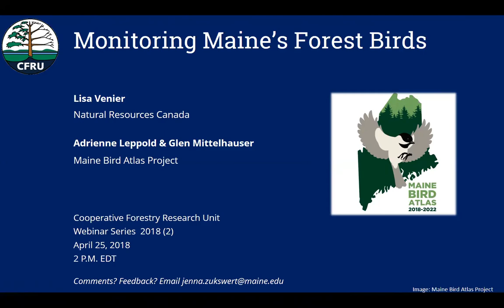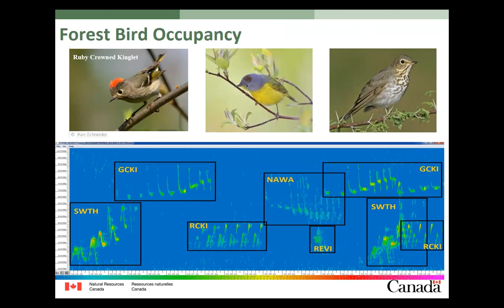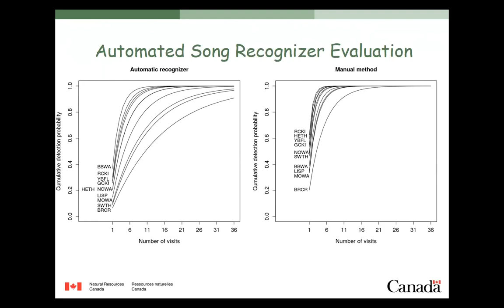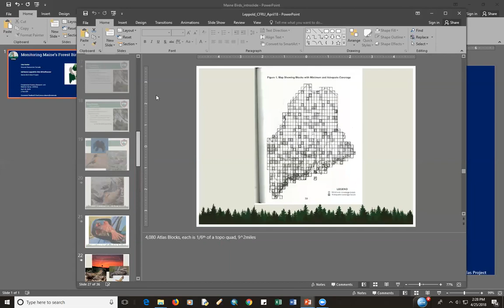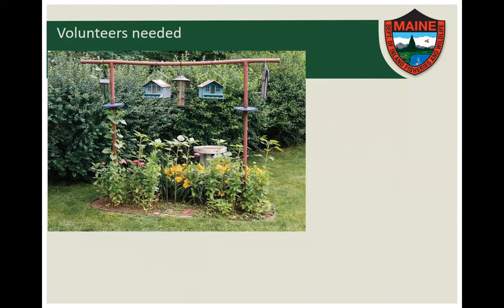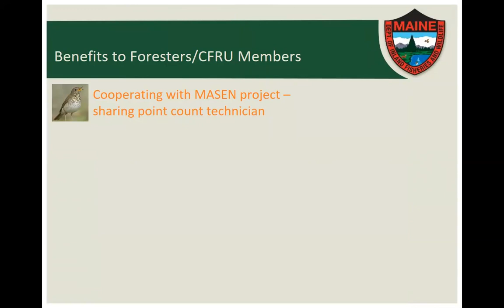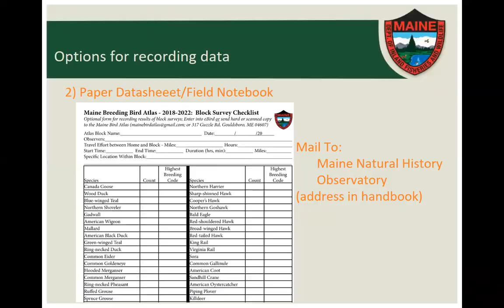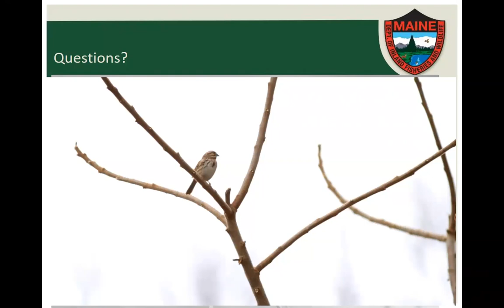CFRU 2018 Webinar Series #2: Monitoring Maine's Forest Birds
Presentation and discussion with Lisa Venier, Natural Resources Canada; and Adrienne Leppold & Glen Mittelhauser of the Maine Bird Atlas Project. Moderated by Jenna Zukswert, Cooperative Forestry Research Unit. Recorded April 25, 2018.